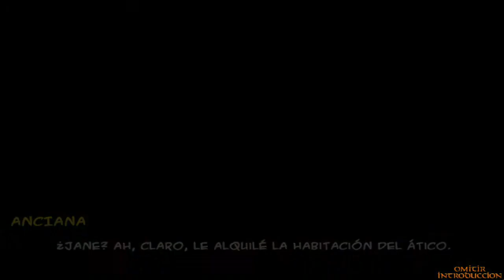Enigma 7 (PC GAME)